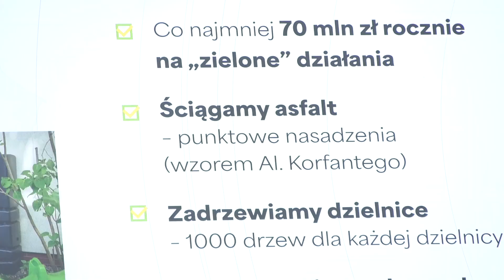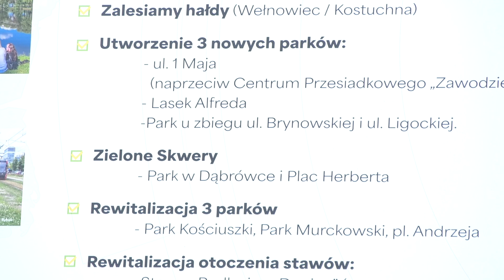Żubry w Katowicach? Marcin Krupa przybliżył część swojego programu wyborczego